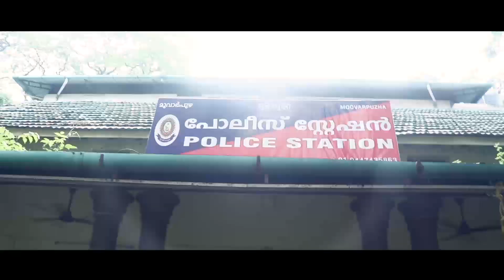വീട് വീട്ടിറങ്ങുന്ന മകൾ കാണണം ഇത്‌...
പെട്ടെന്ന് ഒരു ദിവസം മാതാപിതാക്കളെ ഉപേക്ഷിച്ചു ഒരുവന്റെ കൂടെ ഇറങ്ങി പോകുന്നതിനു മുൻപ് ആ മകൾ കാണണം ഈ അച്ഛന്റെ രോദനം നിറഞ്ഞ കാഴ്ച...